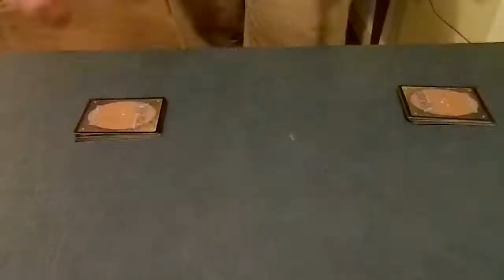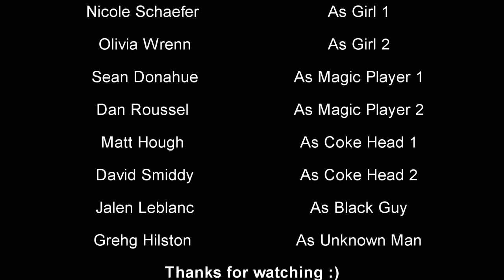The Master of Goodbyes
Kenneth stars in another Dabbler Radar production as the coolest guy at the party. The one who nails every handshake in the book. We all want to be him and girls wanna bang him, here is "The Master of Goodbyes"